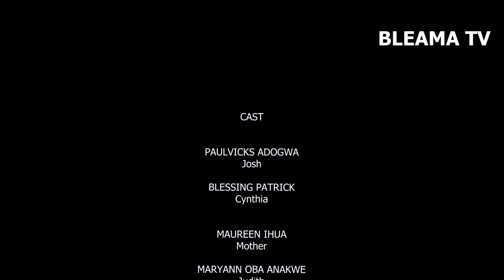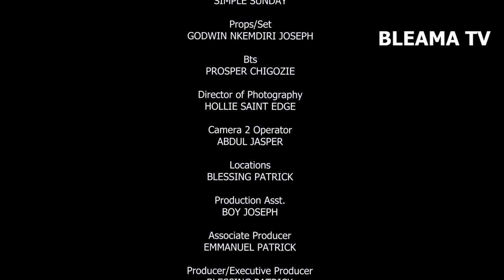LONELY SCORPION 1 (Latest Full Movie)Paul Vick’s Blessing patrick, Maureen Ihua, Maryann Anakwe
Watch Best Of Nigerian Nollywood Movies ,Watch Best of Nigerian actress,Best Of Nigerian Actors, Best Of Mercy Johnson, Best Of Fredrick Leonard, Best Of Destiny Etiko, Best Of Zubby Micheal, Best Of Ken Ericks, Best Of Yul Edochie in 2024 Latest Nigerian Nollywood movies, action, Romance, Drama, epic, Only on
@Bleamatv  youtube Best Of Nollywood Channel, see clips, trailer's and exclusives on Nollywood Movies. This Youtube channel brings you the best on Trending Nigerian Nollywood movies free, Hot, watch movies online here on this channel

SYNOPSIS : Another blowing nollywood blockbuster movie you can not afford to miss.

Nollywood Movies brings you the best of entertainment on YouTube channel, FREE movies is all you get here each time you visit the Nollywood Romance Youtube Channel, for new and Latest 2024 Nigerian films, just subscribe to this channel on Youtube Watch Nollywood movies on Nollywood Romance, FREE African movies, Nigerian FREE Movies on Youtube. Our passion for Movie making is to produce thousands of free Nollywood Movies, Nigerian movies, Ghana movies, Watch exciting youtube movies on Nollywood channels Enjoy free Nigerian movies here, Nigerianmovies Ghanamovies Nollywoodmoviesochie in 2024 Latest Nigerian Nollywood movies, action, Romance, Drama, epic, Only on
@Bleamatv  Best Of Nollywood Channel, see clips, trailer's and exclusives on Nollywood Movies. This Youtube channel brings you the best on Trending Nigerian Nollywood movies free, Hot, watch movies online here on this channel